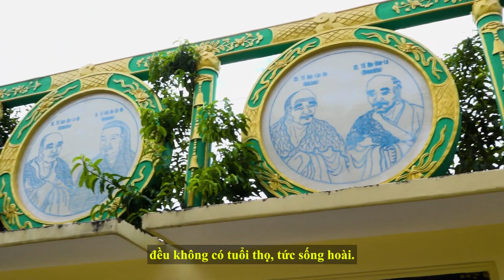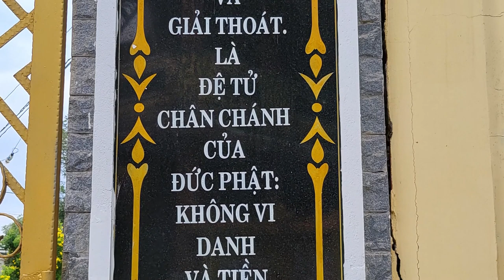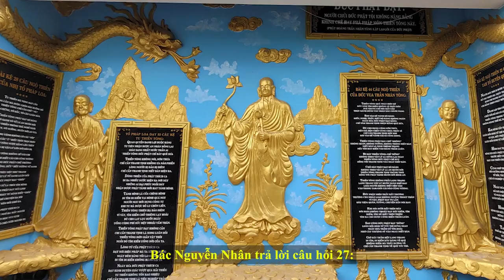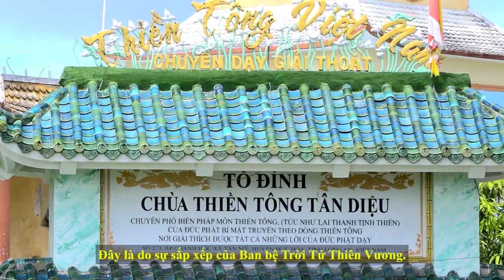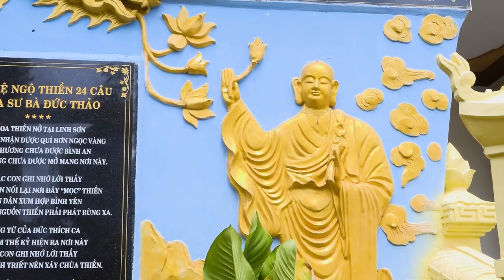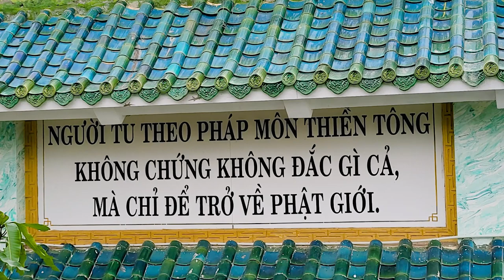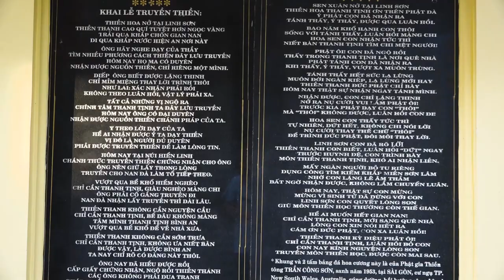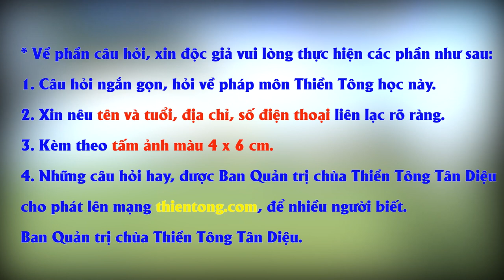Giải đáp Thiền Tông ngày 21/01/2022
0:00:21 Giới thiệu các vị đặt câu hỏi
0:01:18 Câu hỏi của Nguyễn Thành Tài, cư ngụ huyện Nhà Bè, Tp.HCM
0:01:44 Tánh Cô hồn ở đâu?
0:02:28 Tuổi thọ của Thần?
0:03:15 Tuổi thọ của Tiên thừa hành?
0:03:50 Thần có sinh ra theo qui luật Âm Dương?
0:04:37 Hành tinh thay thế Trái đất (TĐ) bị bể có loài nào sống trên đó chưa?
0:05:18 Sao lửa cháy được trong lõi TĐ?
0:06:46 Núi lửa phun trào?
0:07:40 Đúc tượng thầy tu còn sống để thờ?
0:08:22 Tánh Phật từ Phật giới (PG) vào TĐ tạo Công đức (CĐ) trở về PG?
0:12:01 Lưới Đế Châu?
0:12:41 Đá Mão Nhiệt Vương?
0:13:34 Hiện nay có còn Đạo của Thánh chủ TĐ?
0:15:20 Tu niệm Phật có vị ngọt trong miệng?
0:16:10 Tu Thiền tông (TT) có hiện tượng mất thân?
0:18:21 Các vị đệ tử Phật chứng A La Hán như thế nào?
0:19:08 Tu thành Thánh A La Hán đã giải thoát chưa?
0:20:48 Tánh Phật từ PG vừa vào TĐ lại muốn trở về PG liền?
0:22:32 Sao có tánh Phật muốn tạo CĐ, có tánh Phật muốn cướp, phá pháp môn TT?
0:23:58 Đã tu theo TT sao lại chửi lại pháp môn TT?
0:26:14 Thiền Tông sư giả?
0:27:31 Người ở Địa ngục mang thân gì?
0:28:30 Mục Kiền Liên cứu mẹ?
0:32:54 Người lấy được nền văn minh không gian?
0:34:16 Dùng phương tiện Khoa học (KH) để tiếp cận giới vô hình?
0:35:19 KH lên cao có thể liên lạc với cõi Trời, Thần?
0:36:42 Cao Đăng Phật Quốc?
0:37:53 Vị Phật đầu tiên của TĐ?
0:39:23 Trình tự bắt đầu của vị Phật đầu tiên của TĐ?
0:41:40 Câu hỏi của Bùi Thị Tươi, ở huyện Đông Hưng, tỉnh Thái Bình.
0:41:50 Đã có Pháp trần có còn bị hoa tiêu giả thử?
0:42:39 Câu hỏi của Nguyễn Thị Điệp, TP. Thủ Dầu 1, tỉnh Bình Dương
0:42:56 2 dạng người theo TT?
0:44:15 Câu hỏi của Nguyễn Huỳnh Long, cư ngụ Vĩnh Thuận – Kiên Giang
0:46:25 Công đức, Phước đức, Ác đức?
0:50:31 Tánh Phật nhập thai mẹ theo thứ tự thế nào?
0:51:24 Luân hồi của Tánh Phật khi vào Tam giới?
0:53:47 Làm gì để trở thành 1 vị Toàn năng Toàn giác?
0:54:41 Sao tánh Người lại có 16 thứ?
0:55:08 Lục tổ để lại Thân Kim Cang?
0:56:14 Câu hỏi của Tô Thị Thu Hoài, Tp. Biên Hòa, tỉnh Đồng Nai
0:56:48 Ngộ Bổn lai tư đồ...?
0:57:43 Đức Phật có dạy cầu siêu?
0:58:42 Đường về PG có Bí kíp?
0:59:27 Người học TT phải sống như thế nào cho đúng?
1:00:00 Ngũ ấm xí thạnh khổ?
1:01:02 Oán tắc hội khổ?
1:01:24 Tự tu tánh là Công, tự tu thân là Đức?
1:02:25 Vô sở đắc mà đắc?
1:03:03 Người tự xưng và muốn cướp pháp môn TT?
1:04:13 Câu hỏi của Nguyễn Thị Bích, cư ngụ phố Trung Kính, quận Cầu Giấy, Tp. Hà Nội
1:04:35 Bí kíp Đức Phật dạy gì?
1:05:15 Lý do gì, mà các Môn đồ của Đức Phật, lại không đem quyển Giáo Lý của pháp môn ra học?
1:06:14 Bí kíp ĐPKHVLTTVN mở ra có lợi gì?
1:06:58 Sao Đức Phật dạy nhiều pháp môn khác nhau?
1:08:51 Sao pháp môn thứ 6 lại để người không phải thầy tu dạy?
1:09:36 Có cách nào để pháp mônTT được coi như 1 môn KH ?
1:11:33 Căn bản của ĐPKHVLTTVN?
1:20:24 Phân biệt Hoa tiêu thật - giả?
1:21:58 Học Đường về Phật giới sao cho dễ chảy Pháp trần?
1:22:20 Sử dụng Thanh tịnh Rỗng lặng Hằng tri, khi nào?
1:23:15 Câu hỏi của Nguyễn Đức Thành, cư ngụ Tp. Huế
1:23:21 Các vị Tổ TT có khác gì với người thường?
1:24:02 Ngoài tánh thú, súc sanh còn tánh gì nữa?
1:25:14 Tánh Tiên ở vị trí nào?
1:26:50 Giảng sư nhận tiền dâng cúng?
1:27:30 Kỹ sư nhà Phật có thể bán phát minh để lấy tiền đủ sống?
1:28:04 Theo TT có nên sử dụng Kinh Dịch?
1:29:07 Ngọc Hoàng thượng đế là ai?
1:29:55 Đấng Chí Tôn là ai?
1:30:30 Trung Ấm Thân đợi ở đâu để vào Trung tâm Vận hành Luân hồi?
1:31:37 Loài Thần - Thánh - Tiên, ăn gì?
1:32:27 Công đức đời trước có được cộng vào đời này?
1:33:29 Dấu hiệu để biết mình có Công đức?
1:34:48 Tạo Công đức trong sáng?
1:35:42 Tạo Công đức trên mạng?
1:36:56 Nói Thiền Tông là một triết lý thôi có bị vi phạm gì?
1:38:01 Xin Nhà xuất bản tư nhân xuất bản Giáo lý ĐPKHVLTTVN?
1:39:00 Cuốn Giáo lý ĐPKHVLTTVN, phải đường đường chính chính xuất bản?
1:40:04 Câu hỏi của Nguyễn Thị Thùy Trang
1:40:46 "Sao SG Nguyễn Nhân không để cho Phật tử TT cúng dường để tụi cháu có Công đức"?
1:41:34 Càng đọc sách TT càng cảm ngộ nhiều?
1:42:15 Viên ngọc Minh Châu trong Kinh Pháp Hoa?
1:44:22 Dùng tiền cha mẹ cho để tạo Công đức?
1:45:05 Nhận 1 số tiền lớn cha mẹ cho thì có ảnh hưởng đến Giải thoát?
1:45:52 Sao tánh Phật nhứt quyết xuống Thế giới loài người?
1:48:38 Con người ai cũng có thể thành Phật?
1:49:14 Công đức bị bôi đen?
1:50:01 5 tánh của con người hoạt động thế nào?
1:51:42 Loài người là trung tâm đi luân hồi?
1:53:17 Sao Phật tử nào tìm đến Giải thoát cũng gặp nhiều nghiệt ngã?
1:54:18 Tu TT sử dụng tài chánh thế nào?
1:54:47 Phật tử TT có khả năng kháng Covid?
1:55:40 Tu Thiền tông cho đúng?
1:56:17 Thanh tịnh-Rỗng lặng-Hằng tri?
1:56:59 Làm Phước không trí tuệ?
1:57:57 Tu TT rất dễ & rất khó?
1:58:31 Thế giới này không cầu ai hết?
2:00:07 Người mê vật chất rất ghét TT?
2:00:50 "Phật tử Thiền tông dám BUÔNG là không mê"?
2:01:19 Ai cũng bị điện từ âm dương cuốn hút?
2:01:47 Muốn trả thù ai là Cô hồn sẽ xúi mình?
2:02:18 Sao các thầy giảng sư trả lời lòng vòng?
2:03:03 Chùa TT Tân Diệu trải qua sự công kích nhiều khó khăn